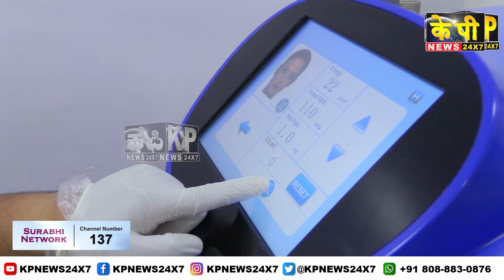KP Independence Special.